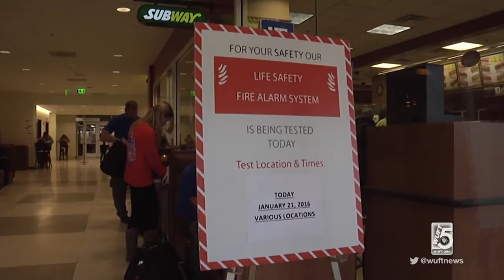Construction Delays Keep Reitz Union Closed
Frustrations are growing over the University of Florida's $75,000,000 student union makeover. After seven failed inspections since December 28th, the Reitz Union has been unable to be cleared for occupancy.